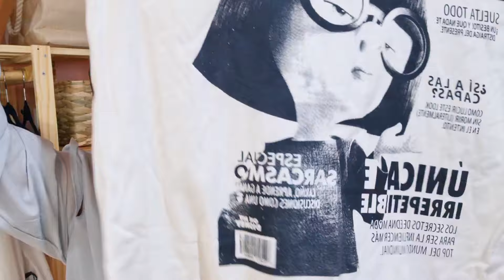ESCOLHENDO LOOKS DA SEMANA - Ideias de LOOKS para a PRIMAVERA!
Olá! No vídeo de hoje eu vou escolher com vocês os looks da semana que eu usarei para trabalhar. Tem várias dicas legais sobre dresscode para o ambiente de trabalho, além de dicas sobre como escolher os looks da semana. Se você estiver sem ideias de looks para o trabalho, pode ajudar você a se inspirar na hora de montar suas produções. E nessa semana eu fiz temática com Ideias de LOOKS para a PRIVAMERA!

00:00 - Intro
00:10- Início
11:23- Final